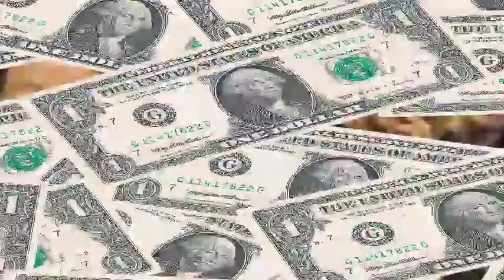SO SAD! ITS SHOWTIME SINUSPENDE NG MTRCB